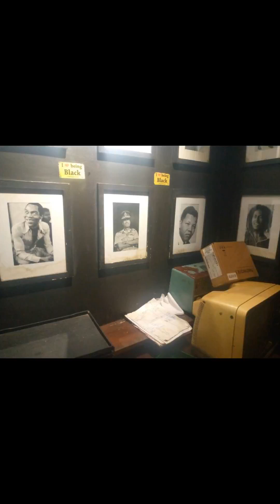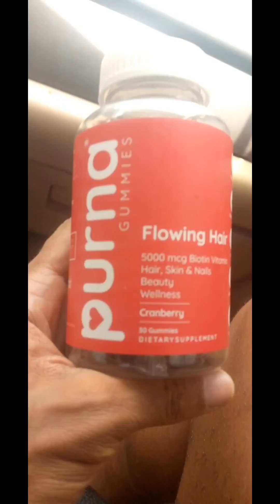Fred and Sherman in Aubri Ghana looking at Accra from the Mountains Part 2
My Friend Fred who is a Nigerian Prince living in Accra ask me to help him market and sell his properties he is building on his land in Aubri Ghana.. if you are serious and can afford 700k us let me know